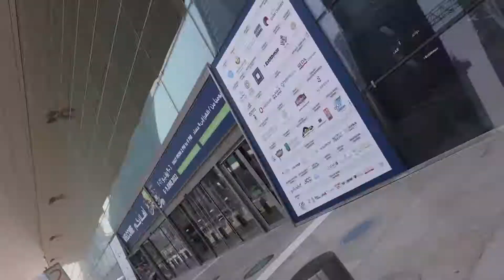Opening Ceremony -PQ2022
Project Qatar and Hospitality Qatar mega combined exhibition was inaugurated today by H.E Sheikh Mohammad bin Hamad bin Qassem Al Thani, Ministry of Commerce and Industry at the Doha Exhibition and Convention Center (DECC).
The opening was attended by a number of officials and VIP guests, including Eng. Abdullah bin Hamad Al Attiyah, CEO of Qatari Diar, Mr. Fahad Rashid Al Kaabi, CEO of Manateq, H.E Alessandro Prunas, Italian Ambassador in Qatar, and more than 150 guests from the event's partners and sponsors.